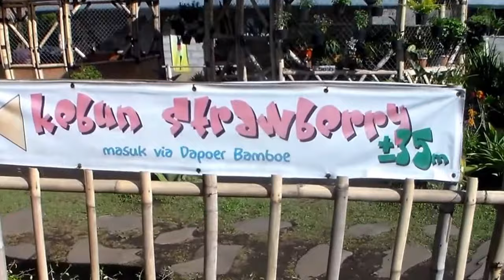Destinasi Wisata Bandung - Kebun Strawberry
Berkunjung ke Kebun Strawberry Bandung. Pengunjung mendapatkan satu gelas jus strawberry gratis. Datanglah ke kebun ini saat pohon strawberry sedang berbuah.